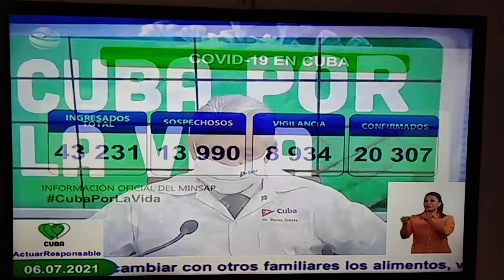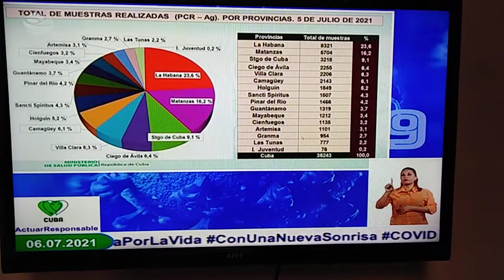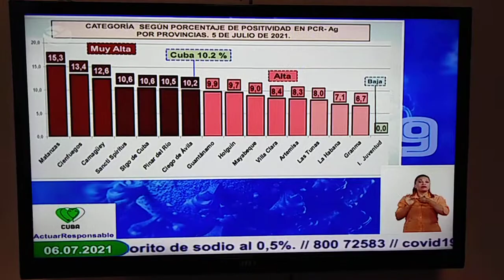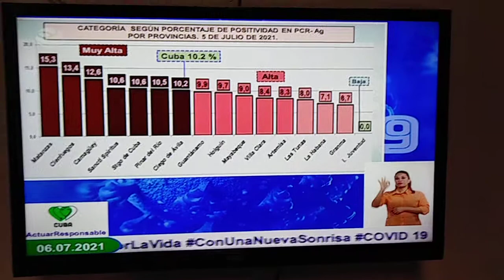Sintonice la situación epidemiológica de Cuba